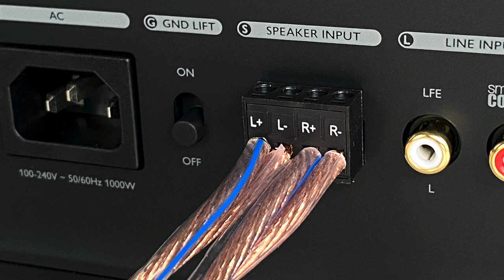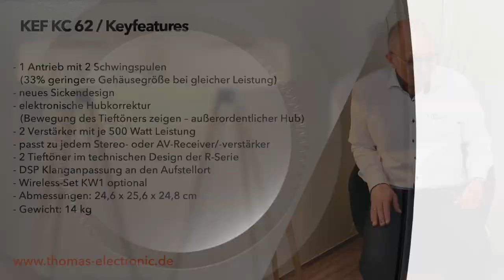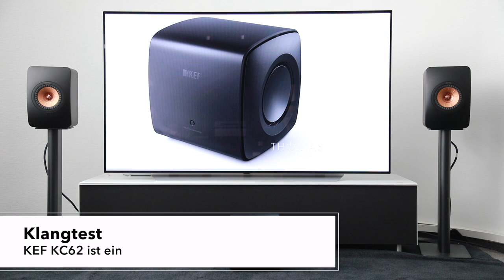PRODUKTVORSTELLUNG KEF UniCore Subwoofer KC62 Neuheit 2021 - THOMAS ELECTRONIC ONLINE SHOP -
Der KEF KC62 bietet einzigartige Klang- und Verarbeitungsqualität im Bonsaiformat, hier erhältlich

Timeline
0:00 - 0:17 Vielen Dank an Euch !
0:17 - 1:05 Subwoofer - groß = gut - klein = schlecht ?
1:05 - 1:36 welche Parameter sind für einen Subwoofer wichtig ?
1:36 - 1:54 was zeigen wir Euch in diesem Video ?
1:54 - 2:43 Optik und Verarbeitung
2:43 - 2:53 Einschalten
2:53 - 3:14 was bringt die neue Sicke ?
3:14 - 5:05 Die Anschlüsse
5:05 - 6:57 Zahlen, Daten, Fakten | die Key Features
6:57 - 8:35 Klangbeispiele, Test & Beurteilung Musik und Film
8:35 - 8:44 2 Farben
8:44 - 9:11 Wir beraten Euch gerne, wie erreicht Ihr uns am besten ?
9:11 - 9:42 Wir freuen uns auf ein Like !

Der KEF KC62 ist mit knapp 25cm Kantenlänge unglaublich kompakt und der einzige Subwoofer, der - dank bahnbrechender patentierter Technologien - genauso tief und präzise wie deutlich größere Subwoofer seiner Klasse spielt und er lässt sich mit einer unglaublichen Anschlussvielfalt an jeden Hifi- oder Heimkinoverstärker/-receiver anschliessen.